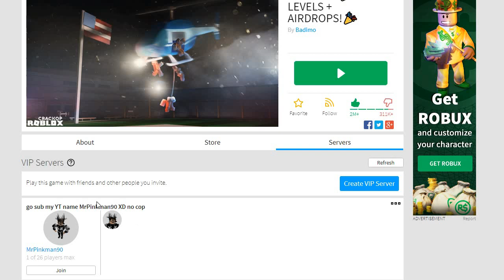Roblox Jailbreak free Vip server (read the desc)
to get in the vip server say in the comment your name if not u will be kick bec i need know if u guy sub or not if no sub u be kick and the vip server is if u sub my vid andif u in my vip server and i seee u say i sub